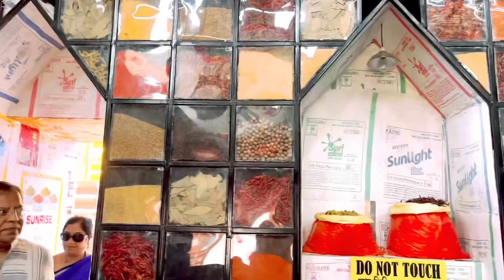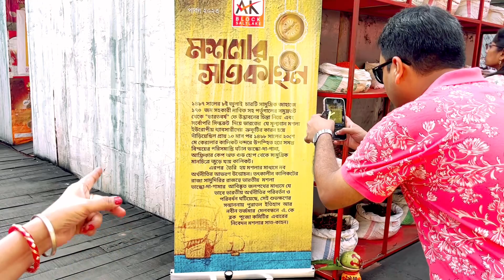শুভ অষ্টমী 🙏| আজ আমরা কয়েকটি সল্টলেকের প্যান্ডেল দর্শন করব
Suvo Ashtami priti o subecha🙏🙏🙏🙏 amr @My Life & My Family members der .